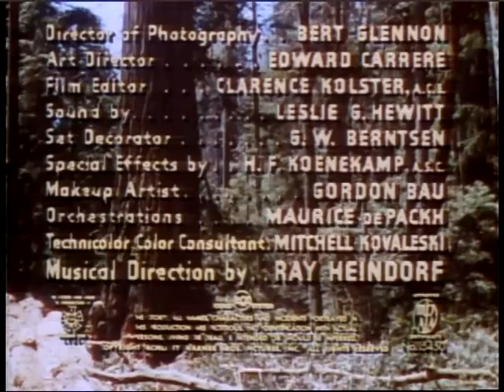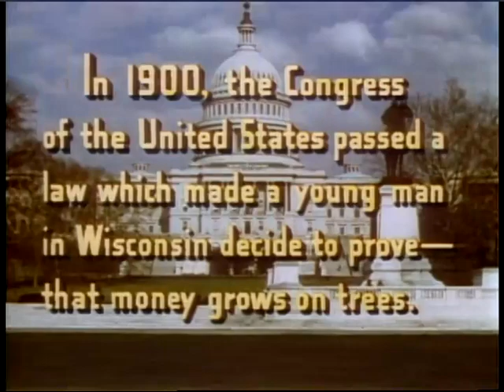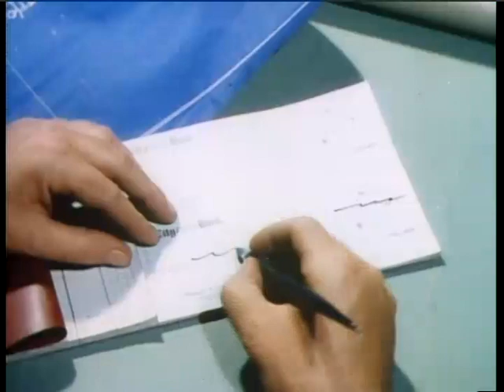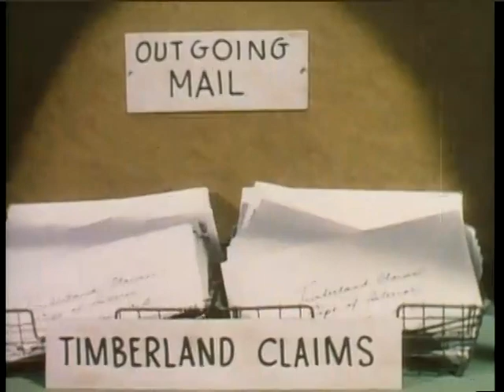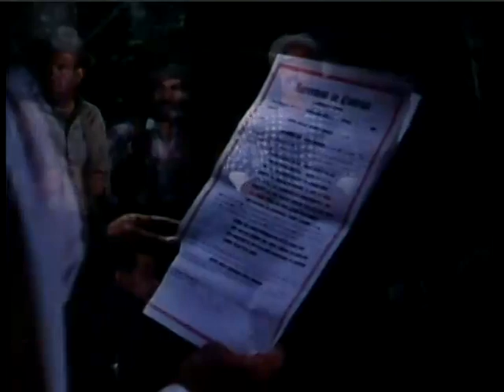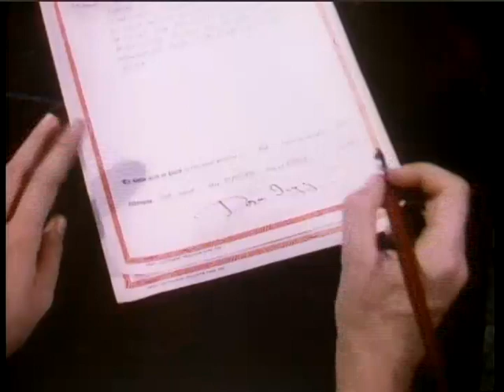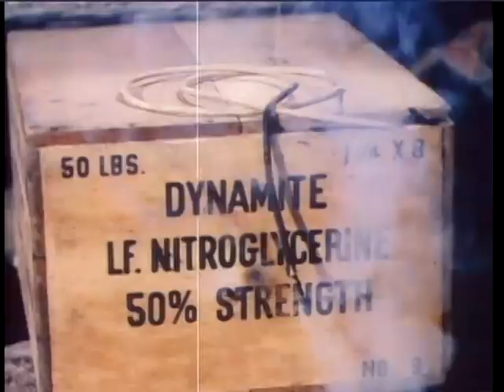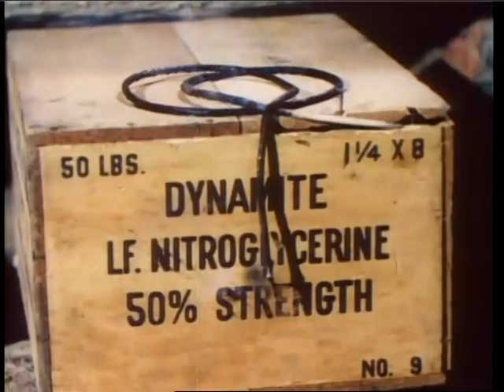The Big Trees (1952) | Kirk Douglas | Eve Miller | Heinz Roemheld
The Big Trees is a 1952 American lumberjack Western film starring Kirk Douglas and directed by Felix Feist. It was Kirk Douglas's final film for Warner Brothers, a film he did for free in exchange for the studio agreeing to release him from his long-term contract.

PLOT
In 1900, lumberman Jim Fallon (Kirk Douglas) greedily eyes the big redwood trees in the virgin region of northern California. The land is already settled by, among others, a religious group led by Elder Bixby (Charles Meredith) who have a religious relationship with the redwoods and refuse to log them, using smaller trees for lumber. Jim becomes infatuated with Bixby's daughter, Alicia (Eve Miller), though that does not change his plan to cheat the homesteaders. When Jim's right-hand man, Yukon Burns (Edgar Buchanan) finds out, he changes sides and leads the locals in resisting Jim. The locals combat Jim's loggers with a sympathetic judge with Jim fighting back by using Federal laws.

Elder Bixby is killed when a big sequoia tree is chopped down by Jim's men and falls on his cabin. Jim's desperate attempt to rescue Alicia's father saves him from being convicted of murder. Meanwhile, timber rival Cleve Gregg (Harry Cording) appears on the scene, making it a three-way fight. Gregg and his partner Frenchy LeCroix (John Archer) try to assassinate Jim, but end up killing Yukon instead. Jim has a dramatic change of heart and leads the settlers in defeating Gregg and Frenchy. Afterwards, Jim marries Alicia and settles down.

CAST
Kirk Douglas as Jim Fallon
Eve Miller as Sister Alicia Chadwick
Patrice Wymore as Daisy Fisher
Edgar Buchanan as Yukon Burns
John Archer as "Frenchy" LeCroix
Alan Hale, Jr. as "Tiny"
Roy Roberts as Judge Crenshaw
Charles Meredith as Elder Bixby
Harry Cording as Cleve Gregg
Ellen Corby as Sister Blackburn
Duke Watson as Mr. Murdoch
Lane Chandler as Brother Dorn
Elizabeth Slifer as Sister Wallace
Lilian Bond as Daisy's girl
Michael McHale as Mr Keller (an accountant)
William Challee as Brother Williams
Students from Humboldt State University played members of the Quaker congregation and members of its choir.